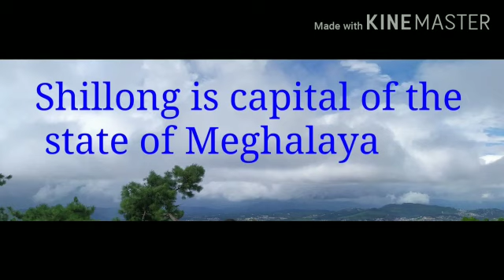Some photos and videos of Shillong city/beautiful city view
Hello  everyone

Iss vdo me hum dekhenge some photos and vdos of Shillong city,Meghalaya.